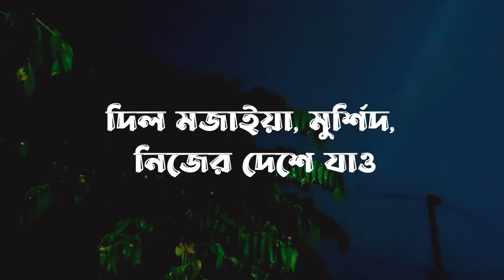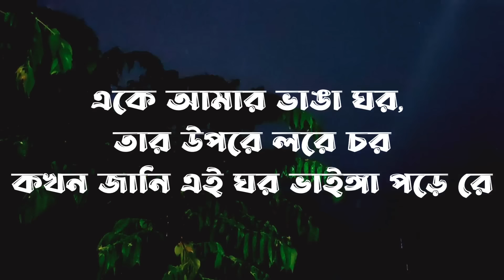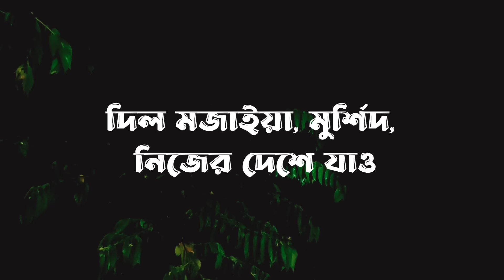amar mon mojaiya re lyric